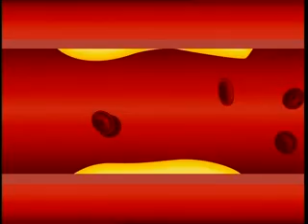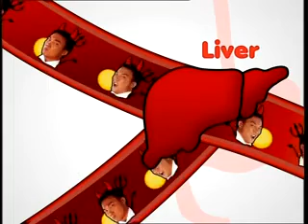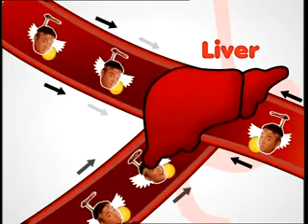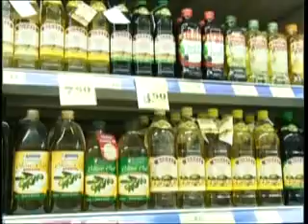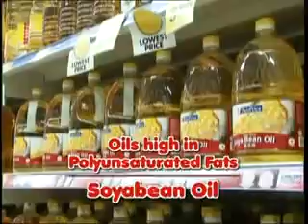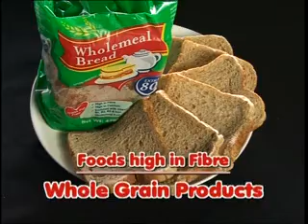The Cholesterol Battle!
Learn more about the hyperlipidaemia, or lipid disorder, by watching the angel and devil battle it out in the Cholesterol battle!

To learn more about hyperlipidaemia and other common chronic diseases,

Copyrights reserved by National Healthcare Group, Singapore